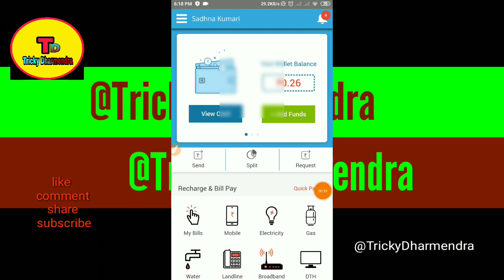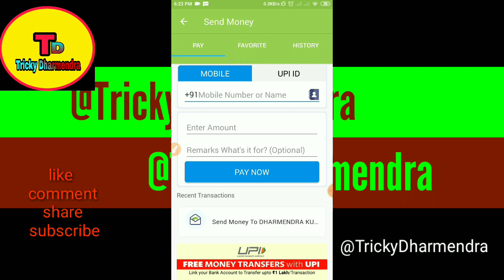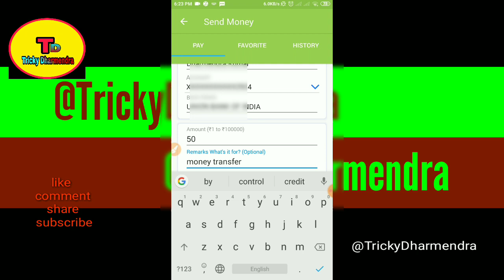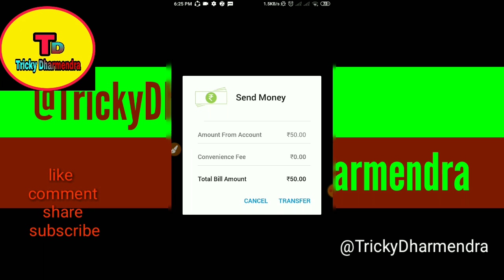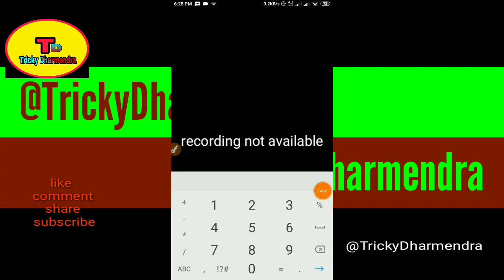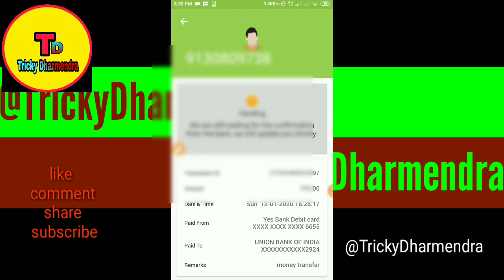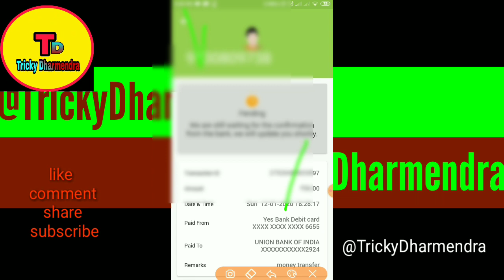money transfer credit card to bank account money transfer How to credit card to bank account.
Ultracash to bank account money transfer, free money transfer bank account aap sab kar sakte hai.my es vedio me saf saf btaya hu .100 se jeda transfer karege tho 1%charge dena prega,.
Free money transfer bank account,
How to Money transfer,
Credit card to bank account
*👉Google pay link.. Enter my code 9A0uY to earn ₹21 back on your first payment!